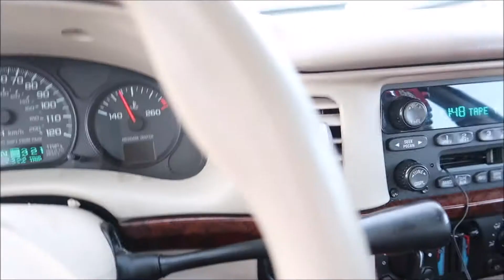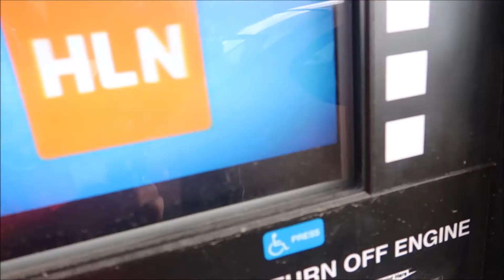I PLAYED BASKETBALL FOR NINE HOURS *car has no heat* FUNNY!!! MyLife #82